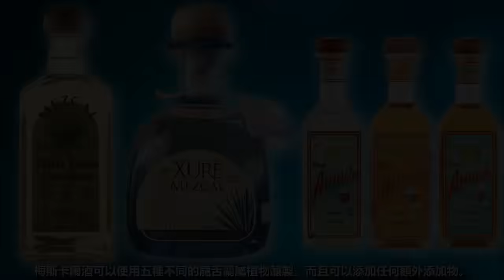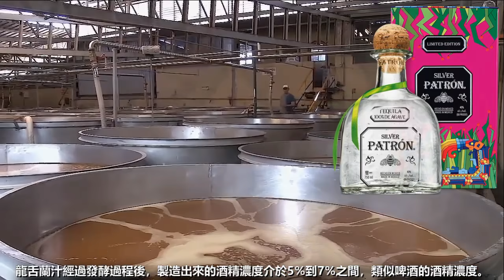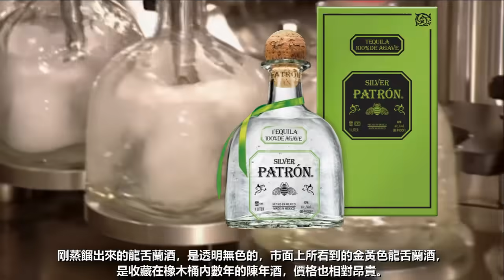超級大鳳梨？ 這是Tequila agave 用來釀製龍舌蘭酒